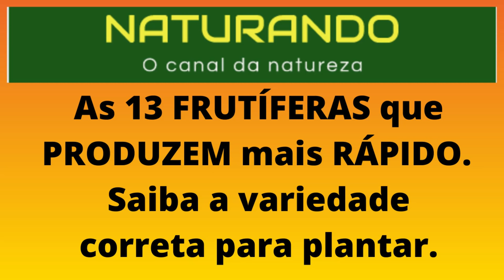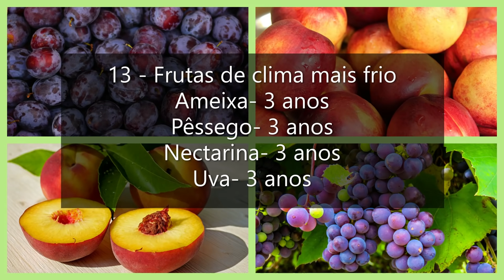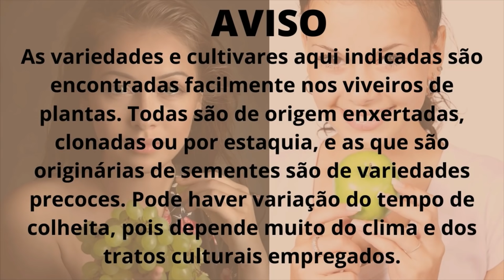13 FRUTÍFERAS que PRODUZEM mais RÁPIDO. Saiba a variedade correta para plantar.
Como ganhar tempo com 13 frutíferas que produzem mais rápido, indicando qual variedade e o tempo de colheita. São árvores que dão frutos rápido, ou seja, frutéferas de rápida produção.
São árvores que dão frutos rápido, ou seja, frutas de rápida produção. Essas árvores frutíferas que crescem rápido e fazem sombra são uma lista com as 12 árvores frutíferas listadas em ordem de tempo de colheita. Se você quer ter frutas rápido em seu pomar ou quintal, então plante as variedades que produzem mais rápido, assim você não precisa esperar para ter uma ótima produção de frutas em seu pomar urbano. Todas as frutíferas são encontradas facilmente em viveiro ou em sites da internet que vendem mudas frutíferas. Assista ao vídeo e veja as dicas práticas e rápidas para ter um pomar com árvores frutíferas carregadas de tanto fruto e produzindo bem rapidamente.